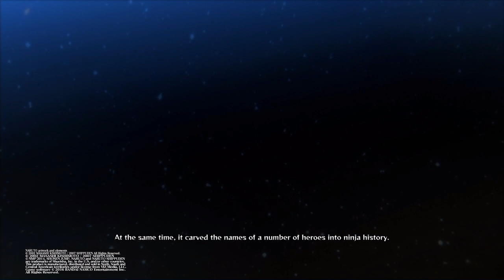Kenshin Kururugi Plays~{NARUTO SHIPPUDEN: Ultimate Ninja® STORM 4}Part:8 The Boys Battlefield Part2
Damn Kannabi, back at it again with the war! We got Kunai's, Minato's missing, Rin's got taken, Obito's in heat and Kakashi's on the move! FAN.TASTIC!! But yo fighting on the walls is DOPE!! R.I.P Obito.

I Appreciate everyone understanding my situation as, I work to get back into content creating during the transition period with my daughter and the military.

*As Always Thank You To All That Support Me!*
Catch me live on Twitch!

I've been down that road and I understand. If you need someone to talk to you can reach to me. But if you don't want to talk to me, please reach out to the hotline and talk with someone.

All donation's go equipment for the channel, events, prize and etc. 20% for the Donations will do to foundation's for Cystic Fibrosis Awareness/ Treatment and Cancer Awareness/ Treatment. Thank you for your Generosity.

*Why Cystic Fibrosis & Cancer?

My older brother passed away from CF (Cystic Fibrosis). My daughter was diagnosed with a Brain Tumor, Medulloblastoma at 3Months old. (Currently 9months Old) and is currently fighting the odds. So I want to give back so other's don't have to go through what my family did. Or at least help in some way.